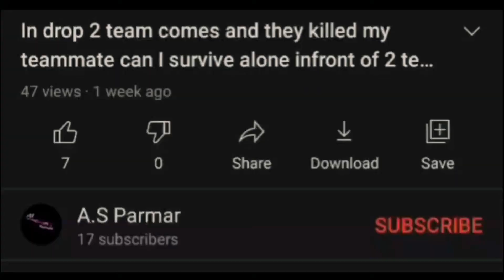This player tell me to come 1v1 tdm and this happen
Hello guys ❤️❤️

If you impress by our video content please

                                                               Ct asp gaming